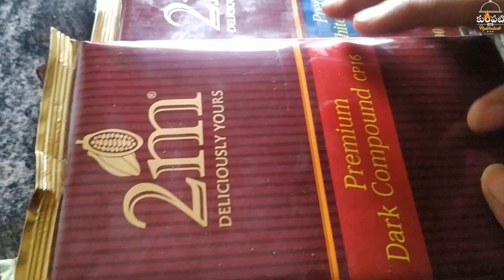Chocolate Making At Home | If You Have Only One Ingredient | ఇంట్లనే చేదాం చాకొలేట్ | Instant Choco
Chocolate Making At Home | Easy Chocolate Making At Home | Chocolate Making At Home | If You Have Only One Ingredient | ఇంట్లనే చేదాం చాకొలేట్ | How To Make It Easy | Chocolate Compound | Chocolates With Chocolate Compound | White Chocolate | Dark Chocolate | Different Type Of Chocolates | Different Type Of Chocolate At Home | Instant Chocolate Making |